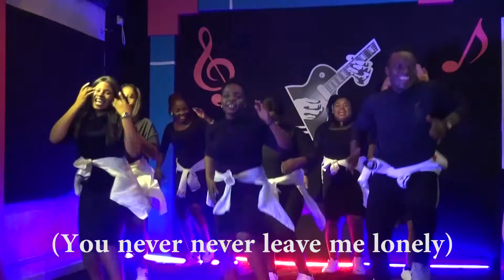ONYE_ BY MR.M & REVELATION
ELECTRIFYING.